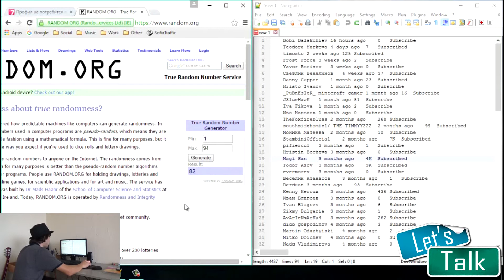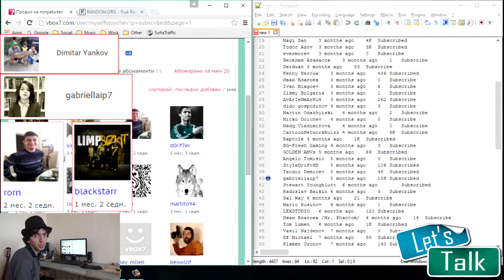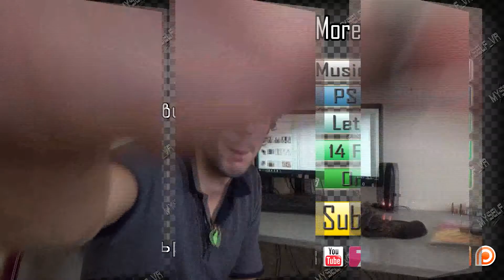Време за подаръци |Let's Talk